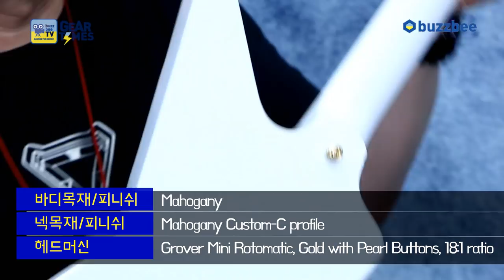에피폰 Epiphone 일렉기타 Limited Edition Lzzy Hale Explorer Outfit